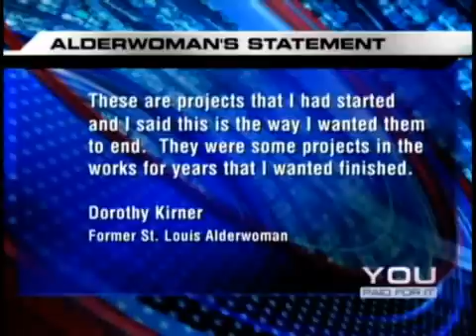You Paid For It UPDATE! $300,000 Saved By 'You Paid For It' Investigation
A dramatic turnaround in the 'You Paid For It' investigation. St. Louis Aldermwoman Dorthy Kirner committed to spending $400,000 of city sales tax dollar in her way out of office. The neighborhood association screamed. Now, a big change by the new alderman. A change the neighborhood association is cheering.